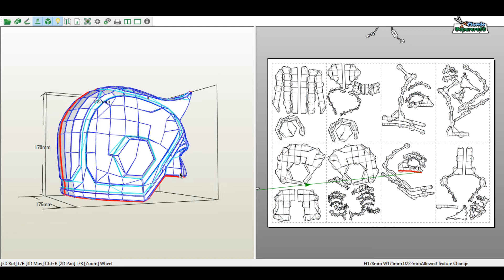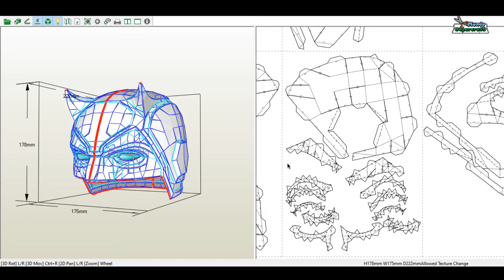Casco Daredevil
Modelo de papercraft del casco de Daredevil del Universo Marvel